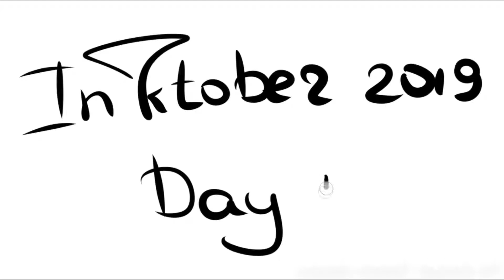Inktober 2019. Day 5. Build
Инктобер. День 5. Строение.